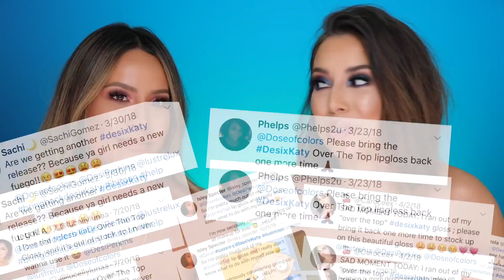THE REVEAL + SWATCHES | DESI X KATY DOSE OF COLORS ROUND 2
We’re back for round 2! We are so excited to share our second collection with Dose of Colors.

09.30.18 - ALL ULTA STORES & ONLINE

FRIENDCATION PALETTE -  $55
A Moment
Dirty Money
Necessary
Cheens
Basic
Try Me
Just a Kiss
Girl Bye
Churro
Game Over

LIPGLOSS -  $17
Over the Top
The Most

VELVET MATTE - $18
My Main
A Mauve Story

Hey Girl
Aftermath

HIGHLIGHTERS - $28
Fuego